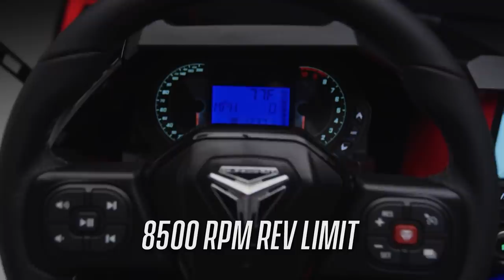9 COOLEST VEHICLES THAT YOU'LL WANT TO RIDE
00:00 - RYNO bike
01:22 - XTND Board
02:35 - Seabreacher (Preview)
03:42 - Polaris Slingshot
04:40 - Electrom Light Electric Vehicle
05:44 - MIMO C1
06:53 - Athos Fat Bike Pedal Quad
07:47 - Lazareth Amphibie
08:52 - Electric Rolls-Royce Phantom V Dance of the Pixies by Machinimasound licensed under Creative Commons Attribution 4.0 int’l